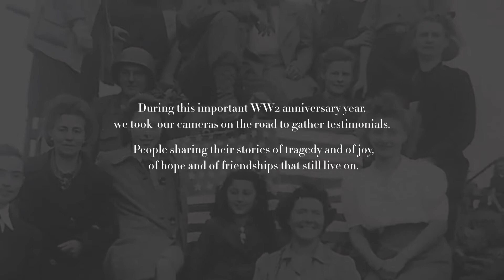The Story of Bob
The Green Dress project - WWII stories today